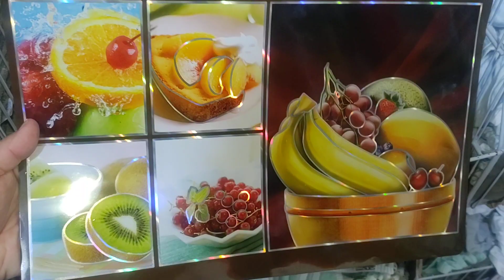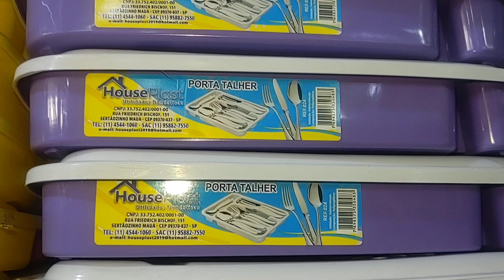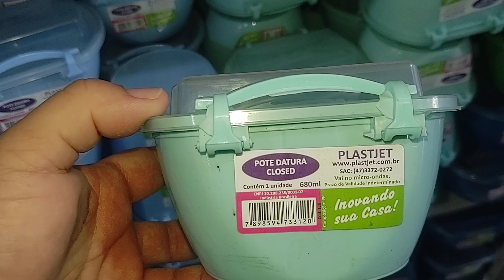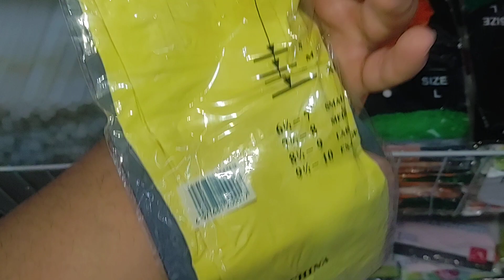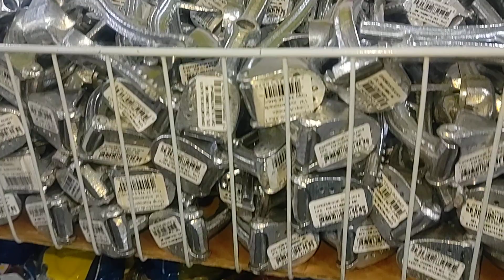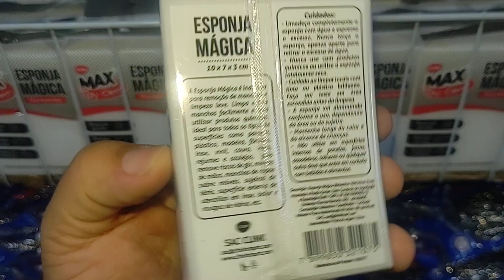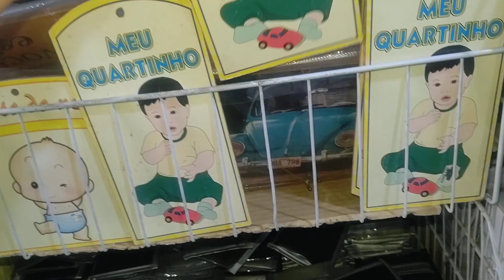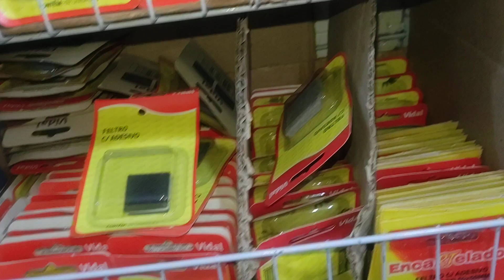Loja Mundo das Utilidades em Frutal-MG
Essa Loja se chama Mundo das Utilidades e fica Localizada no centro na cidade de frutal Minas Gerais. Gravei esse vídeo em 11 de julho de 2023